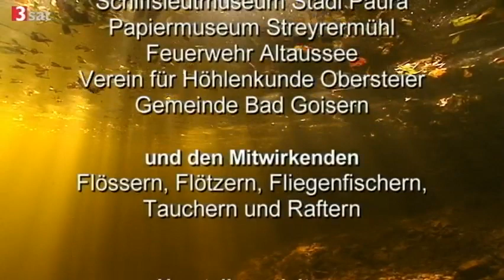Die Traun - Ein Fluss wie ein Kristall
Nur für den wissenschaftlichen Gebrauch!